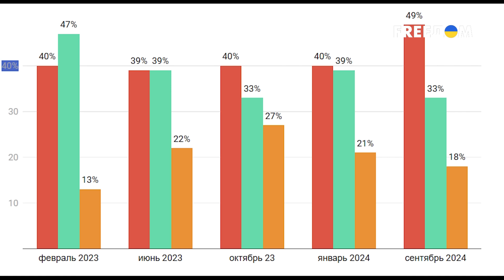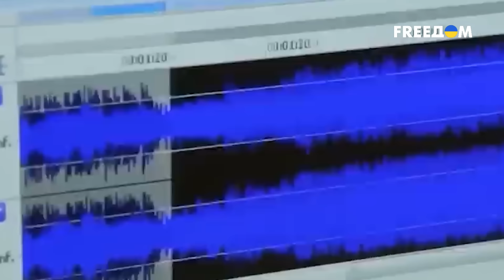Вот и ВСЁ! ВЫДОХЛИСЬ! У россиян закончился запас патриотизма. Тайная жизнь матрешки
В начале войны с Украиной патриотизм в россии был на подъёме, и дошёл до болезненного фанатизма.  Большинство россиян верили в свою стремительную победу, и желали смерти украинцам. Но за 2 с половиной года у жителей запоребрика случилась непредвиденная потеря – в путина и своё счастливое будущее. Что заставляет людей сомневаться в своих прежних идеалах. Как вчерашние фанаты войны становятся её ненавистниками. И почему даже кремлёвская пропаганда готова свергнуть кремлёвского правителя.
Что такое патриотизм по-русски, и почему его запас у россиян стремительно заканчивается.